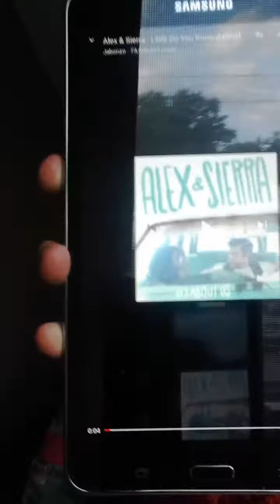For Jessica's and dolls! Jara